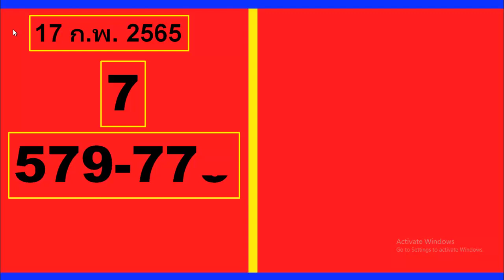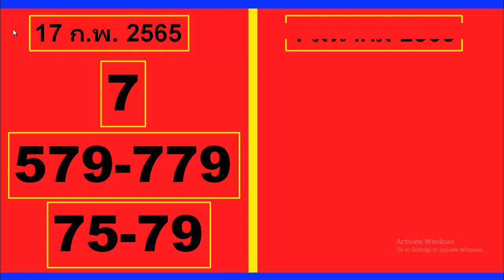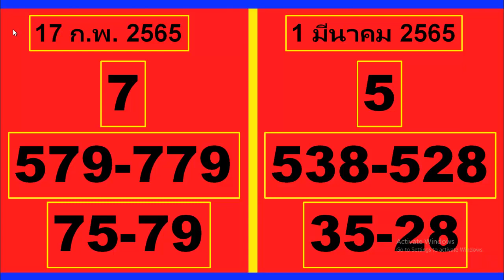บางทีนี่อาจเป็นที่สิ้นสุด ไทย เคล็ดลับ 1 มีนาคม 2565 ชนะแน่